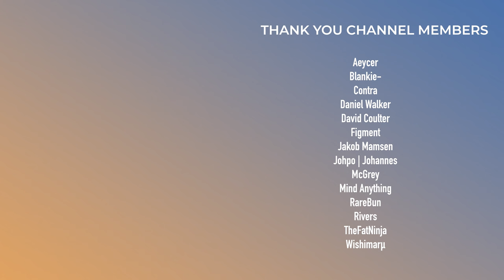Unreleased Porter Robinson + A Retrospective Look at Worlds After 10 Years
As of the day of this upload, Porter Robinson's debut album "Worlds" has reached it's 10 year anniversary. To celebrate, Porter has released a previously unreleased track titled "Hollowheart". In this video, we'll react to the new track and talk about Worlds and the impact it's had on music culture.

0:00 - Intro
1:04 - Listening to Hollowheart
3:29 - Thoughts on Hollowheart
6:32 - Worlds Retrospective